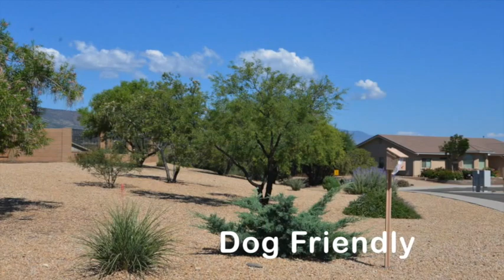632 Hitching Post Dr Camp Verde AZ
632 Hitching Post Dr Camp Verde AZ Pristine Home in the Camp Verde Views! Gorgeous inside and out! Move in ready with new paint, carpet and granite counter tops! Beautiful views from back patio. This home will have you saying WOW! Split bedroom floor plan with great room. Spacious kitchen with island breakfast bar. Tons of counter and cabinet space. Great patio and low maintenance rockscape. Mountain views from backyard. Excellent location close to amenities. Don't miss this spotless home in one of Camp Verde's most desired communities!